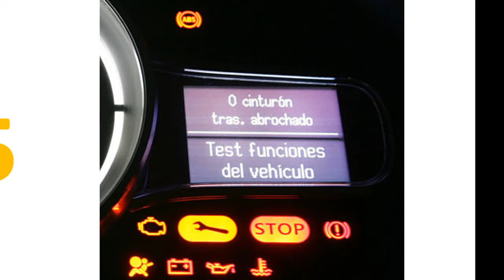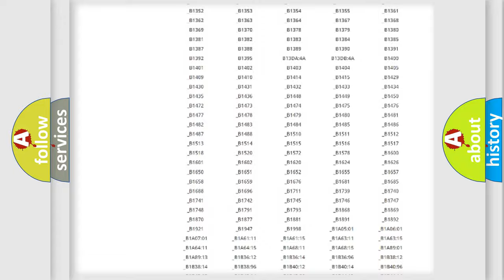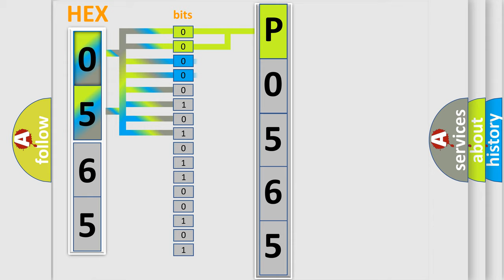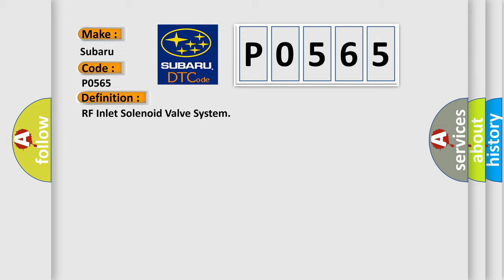DTC Subaru P0565 Short Explanation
Contents:
0:21 Basic DTC analysis according to OBD2 protocol standard.
1:48 Insight into programming
2:58 A diagnostically understandable description of the Diagnostic Trouble Code
3:05 Basic error definition

Make:
Subaru
Code:
P0565
Definition:
RF Inlet Solenoid Valve System
Description:
Solenoid valve operation does not correspond to solenoid ON or OFF commands from the ABS or DSC HU or CM.
Cause:
Solenoid valve malfunctionOpen or short circuit in the ABS or DSC HU or CM internal solenoid valvesPoor connection at connectors (female terminal)